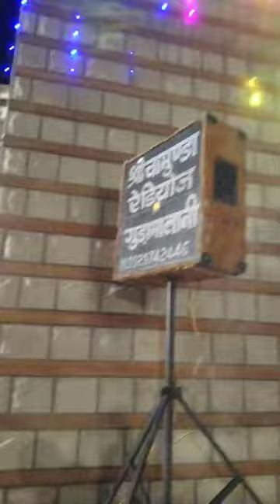बेटियां का दुख समझना बहुत मुश्किल होता हैshortfeed